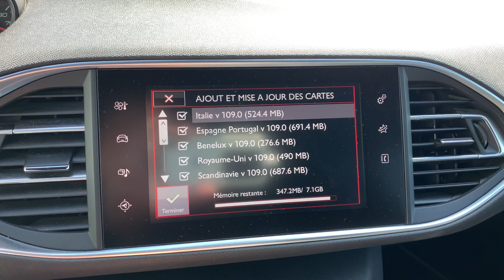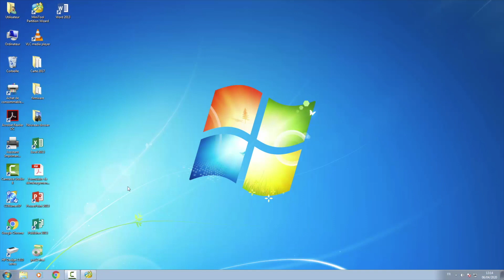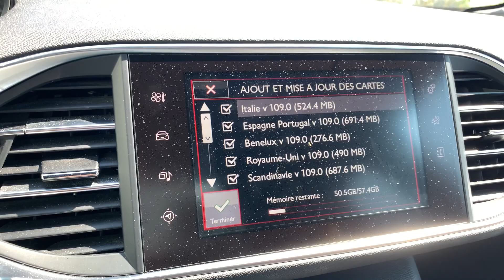N'utilisez pas easeus todo backup !